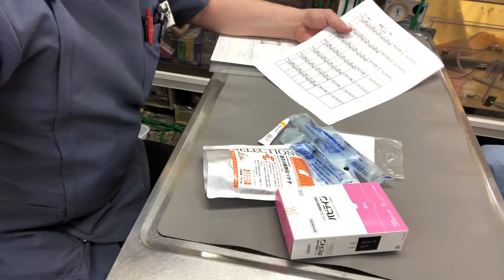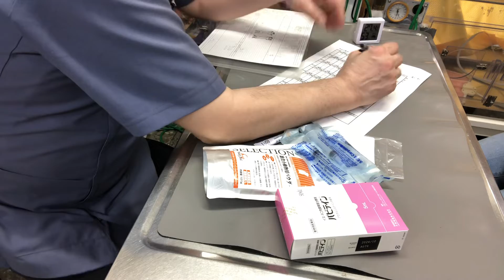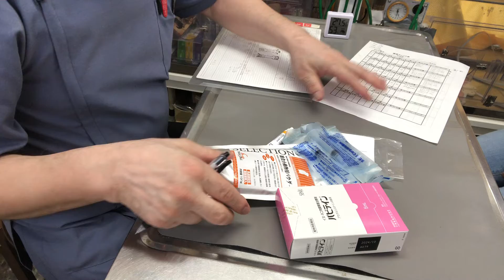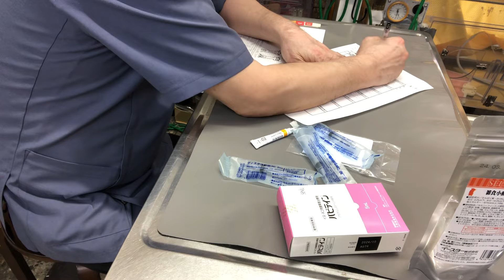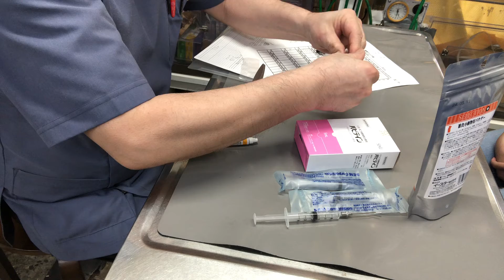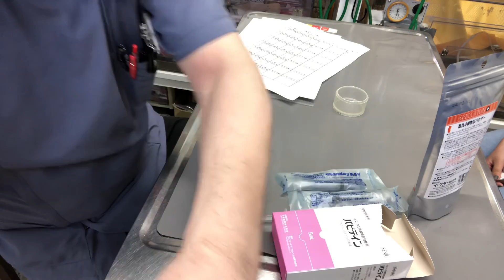⑧スキニーラットのぐりちゃんのお迎え、お話